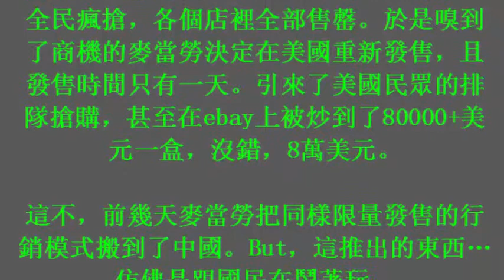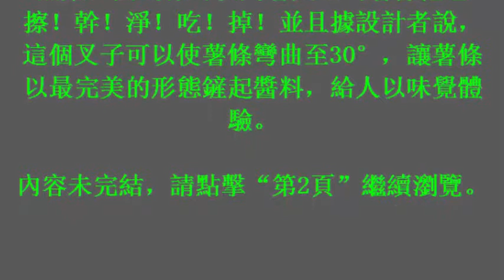麥當勞推出新品，全國限量100份的竟然是這麼個東西？！